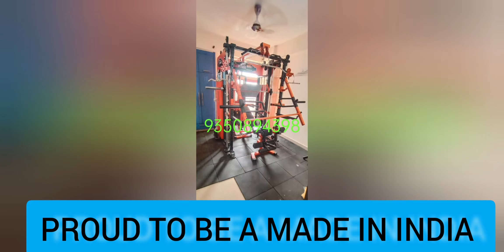WORLD CLASS FUNCTIONAL TRAINER BUILT IN INDIA. WELCOME TO THE SOLID FITNESS,GHAZIABAD FAMILY.